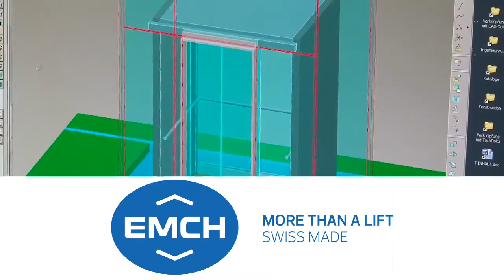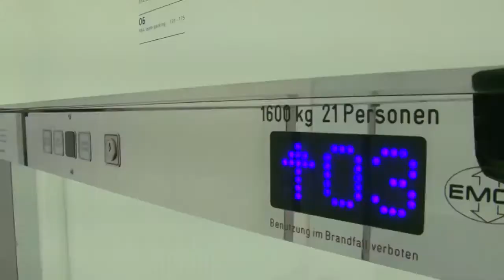EMCH Aufzüge AG, Bern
Emch designs suitable elevators for any application. For several decades, the family business has been developing special, safe and exclusive elevators meeting individual requirements and desires.
 emch elevators passenger lifts bed car switzerland underground goods